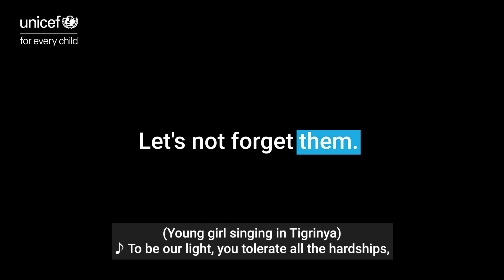Helen, Sara and Helen's message to their teachers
The conflict in Tigray has resulted in schools closing for months.
UNICEF and Education Cannot Wait welcome the partial reopening of schools and recognize the essential work of teachers in ensuring that every child has access to an education 📚!